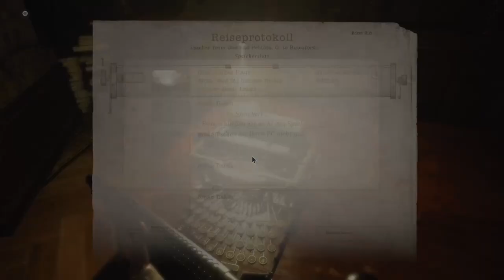RESIDENT EVIL VILLAGE #04 * Lady Dimitrescus Gastfreundschaft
Resident Evil 8 Part 4 Lady Dimitrescus Gastfreundschaft

Einige Jahre sind  nach den schrecklichen Ereignissen auf dem Bakers Anwesen vergangen und Ethan Winters und seine Frau Mia leben ein friedliches Leben an einem Ort, weit entfernt von den Albträumen der Vergangenheit. Gerade als ihr neues Leben am wieder in geregelte Bahnen gekommen schien, wird die Familie plötzlich durch eine erneute Tragödie auseinander gerissen. Chris Redfield, der große Held, scheint diesmal von finsteren Motiven geleitet zu sein und bereitet der Idylle ein jehes Ende. Den frisch gebackenen Vater, Ethan treibt es in ein Dorf, in dem die Hölle ausgebrochen scheint und eine Vielzahl neuer Gegner ihn unerbittlich jagen und ihm das Überleben schwermachen. Auf einmal gerät er in die Fänge von Mutter Miranda und der blutdurstigen Dimitrescu Grafen-Familie und begibt sich auf die Suche nach seiner entführten Tochter, Rose. Erneut muss Ethan einem weiteren wahrgewordenen Albtraum entfliehen.
Am 7. Mai 2021 für Google Stadia, Microsoft Windows, PlayStation 4, PlayStation 5, Xbox One, Xbox Series und macOS erschienen. Gespielt auf Zwergis PC.